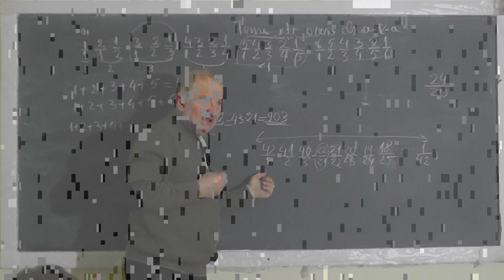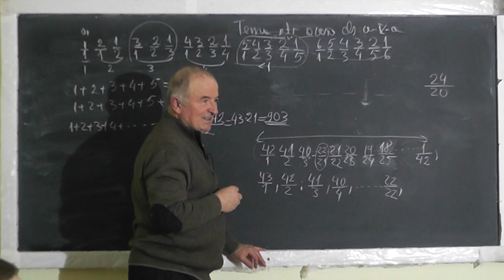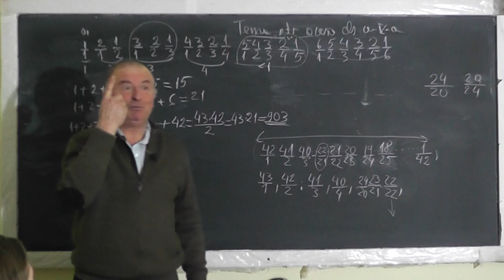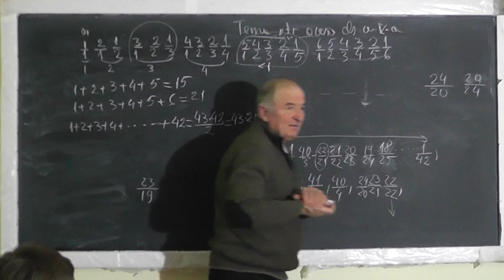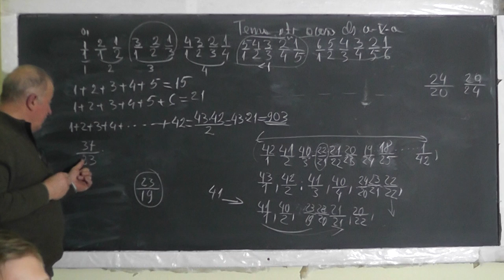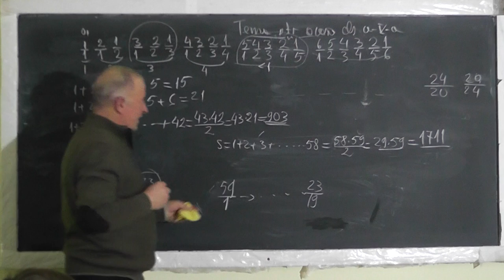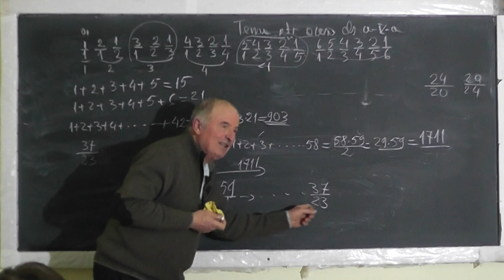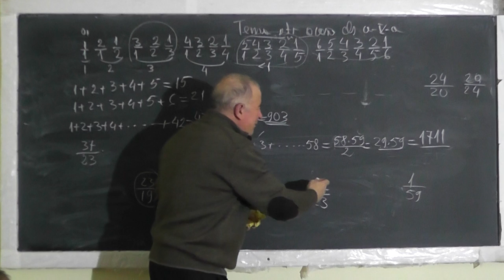2/2 Lectia 1416 - Probleme de olimpiada judeteana: Fractii Divizibilitate - Clasa 5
Aceste lectii sunt SUSTINUTE de VOI si daca va sunt utile, as aprecia un Like, Share, Comment - In aceasta lectie de matematica pe care o puteti vedea in direct si pe rezolvam o serie de subiecte de tip olimpiada judeteana la clasa a V-a.